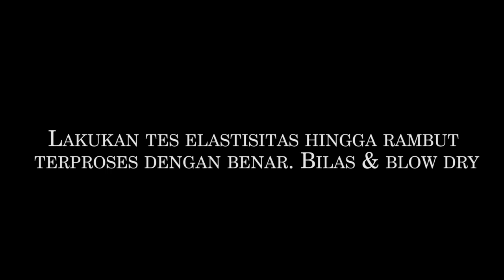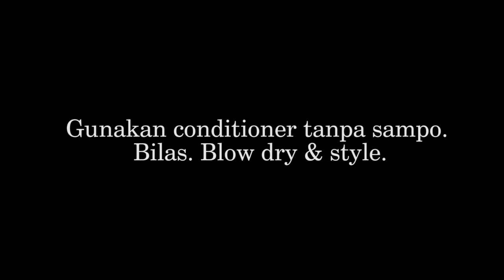100% GOKIL NICH RAMUAN TIKTOK, ANCUR??? NYOBAIN MAKARIZO HAIR EASY STRAIGHT.